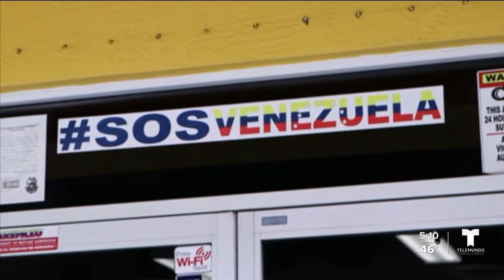Familia venezolana lucha para comenzar de nuevo aquí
En el 2007, Alliskair Ortiz, su esposa, y sus dos hijos perdieron todo en un abrir y cerrar de ojos.